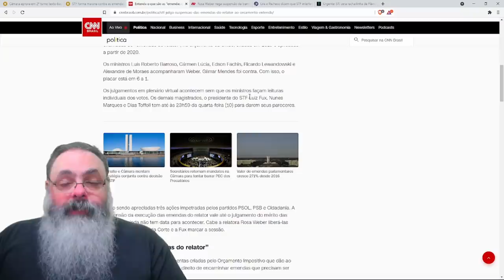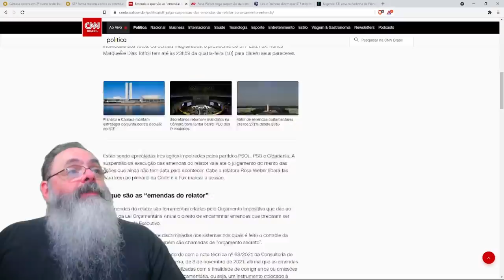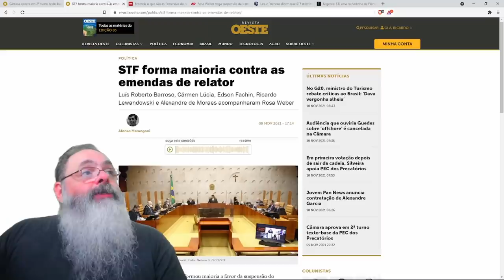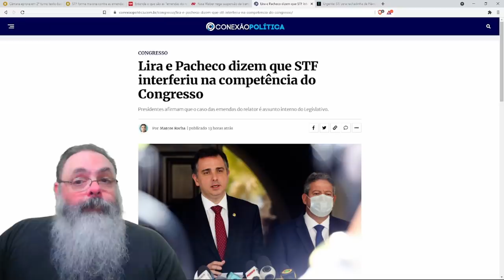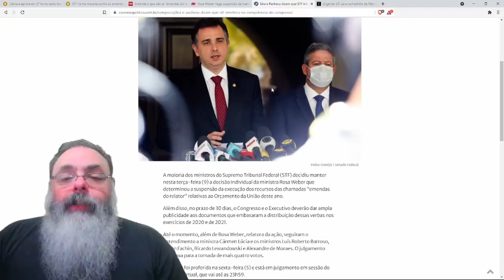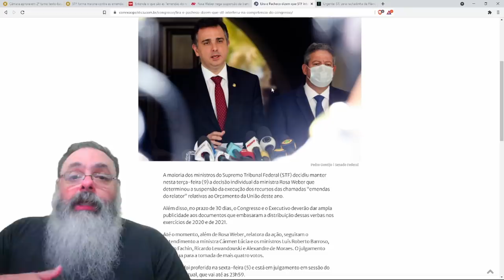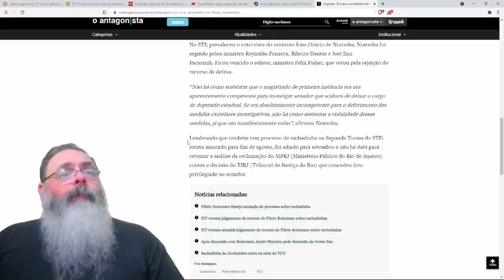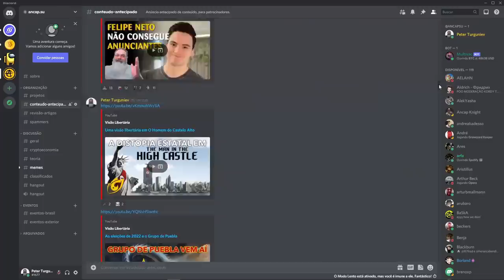PEC dos precatórios avança para o senado e até decisões do STF ajudam Bolsonaro